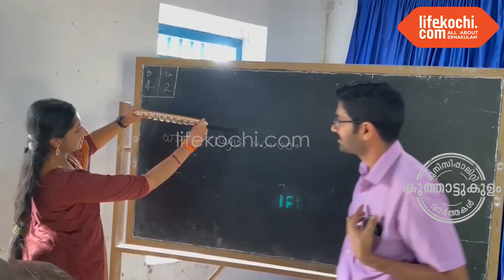ജില്ലാ ബാലസമിതി രൂപീകരണവും കൂത്താട്ടുകുളം ഹയർ സെക്കന്ററി സ്കൂളിൽ നടന്നു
കൂത്താട്ടുകുളം :ഇന്ത്യൻ ദേശീയ ഗാനം രണ്ട് മിനിറ്റ് കൊണ്ട് തിരിച്ചെഴുതി മിറർ റൈറ്റിംഗിൽ ഇന്ത്യ ബുക്ക് ഓഫ് റെക്കോർഡ്സിൽ ഇടം നേടിയ ഗോപികാ  ദേവി പ്രതിഭാ സംഗമത്തിന്റെ ഉദ്ഘാടനം നിർവഹിച്ചു.
കുട്ടികളിലെ നേതൃ പാടവവും, സർഗ്ഗ ശേഷിയും കണ്ടെത്തി  പ്രോത്സാഹിപ്പിക്കുകയും, വികസിപ്പിക്കുകയും  ചെയ്യുക എന്ന ലക്ഷ്യത്തോടെ, കുട്ടികൾക്ക് വേണ്ടി പ്രവർത്തിക്കുന്ന സാംസ്കാരിക പ്രസ്ഥാനമാണ് ബാലഗോകുലം. ബാലഗോകുലം മുന്നോട്ടുവയ്ക്കുന്ന ബാലസമിതി പ്രവർത്തനങ്ങളുടെ ഭാഗമായാണ്  ബാലഗോകുലം മൂവാറ്റുപുഴ ജില്ല- വിവിധ ഗോകുലങ്ങളിൽ നിന്ന് തെരഞ്ഞെടുത്ത പ്രതിനിധികളെ പങ്കെടുപ്പിച്ച് കൂത്താട്ടുകുളം ഹയർ സെക്കന്ററി സ്കൂളിൽ (ഗോപിച്ചേട്ടനും കുട്ട്യോളും)  എന്ന പേരിൽ ബാലപ്രതിഭ സംഗമം സംഘടിപ്പിച്ചത്.  ആമുഖപ്രഭാഷണം നടത്തിയ ബാലഗോകുലം ജില്ലാ സഹകാര്യ ദർശി പി കെ ശ്രീകാന്ത് ബാലസമിതിയുടെ പ്രവർത്തന ലക്ഷ്യങ്ങളെക്കുറിച്ച് വിശദീകരിച്ചു.മരണമടഞ്ഞ ബാലഗോകുലം മൂവാറ്റുപുഴ ജില്ലാ രക്ഷാധികാരിയും, ബാലസാഹിതി പ്രകാശൻ ഉപാദ്ധ്യക്ഷനുമായിരുന്ന  വേണു വാരിയത്തിന് യോഗം ശ്രദ്ധാഞ്ജലി അർപ്പിച്ചു.ജില്ലാ സമിതി അംഗം ഇ കെ മോഹനൻ അനുസ്മരണ പ്രഭാഷണം നടത്തി. ബാലഗോകുലം ജില്ലാ ഉപാദ്ധ്യക്ഷൻ  പ്രൊഫസർ കെ ശ്രീനിവാസൻ എന്റെ  ഭക്ഷണം, എന്റെ  സംസ്കാരം എന്ന വിഷയത്തിൽ കുട്ടികളുമായി സംവദിച്ചു.മിറർ റൈറ്റിംഗിൽ ഇന്ത്യ ബുക്ക് ഓഫ് റെക്കോർഡ്സിൽ ഇടം നേടിയ ഗോപിക ദേവിക്ക് ചടങ്ങിൽ ബാലഗോകുലത്തിന്റെ ഉപഹാരം സമ്മാനിച്ചു. ഉദ്ഘാടകയായെത്തിയ  ഗോപിക ദേവി, ബോർഡിൽ അക്ഷരങ്ങൾ തിരിച്ചെഴുതി മിറർ റൈറ്റിംഗിനെക്കുറിച്ച്   വിശദീകരിച്ചത് കുട്ടികൾ കൗതുകത്തോടെയാണ് വീക്ഷിച്ചത്.ജില്ലാ ബാലസമിതി സംയോജകൻ കെ ആർ കൃഷ്ണകുമാർ, ജില്ലാ സമിതിയംഗം ബിന്ദു രവീന്ദ്രൻ തുടങ്ങിയവർ പരിപാടിയിൽ പങ്കെടുത്ത് സംസാരിച്ചു. പ്രതിഭാ സംഗമത്തോടനുബന്ധിച്ച്  ഭജന, അക്ഷരശ്ലോകം, ദേശഭക്തിഗാനം, നാടൻപാട്ട് എന്നിവയും  വിഷയാവതരണങ്ങളും  നടന്നു. ജില്ലാ ബാലസമിതി അധ്യക്ഷരായി ദേവിക ഹരീഷ് കൂത്താട്ടുകുളം, ജ്യോതിഷ് ടി എസ് രായമംഗലം എന്നിവരെ തിരഞ്ഞെടുത്തു. പ്രതിഭാ സംഗമത്തിൽ പങ്കെടുത്ത കുട്ടികൾക്ക് സമ്മാനമായി പച്ചക്കറി വിത്തുകൾ വിതരണം ചെയ്തു.വാർത്തയുമായ് ലൈഫ്കൊച്ചി റിപ്പോർട്ടർ ലോട്ടസ്.